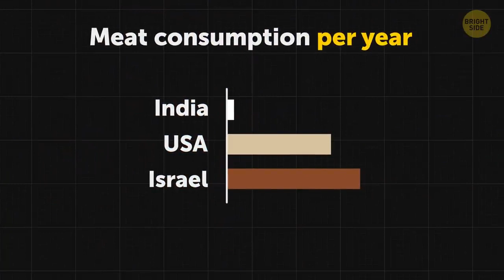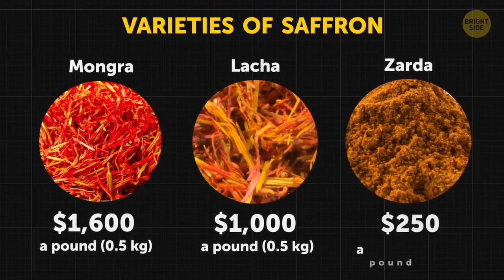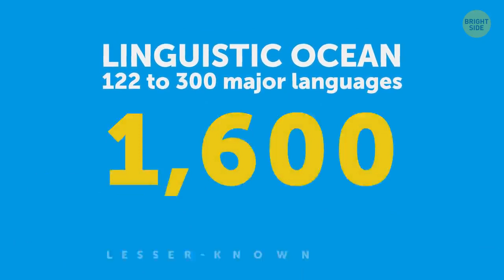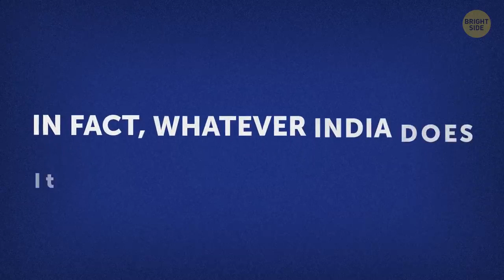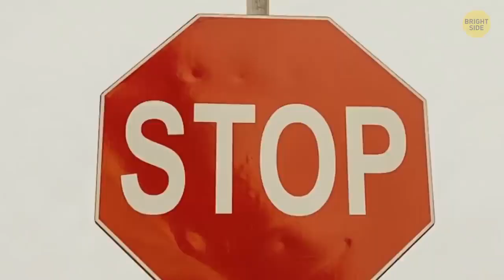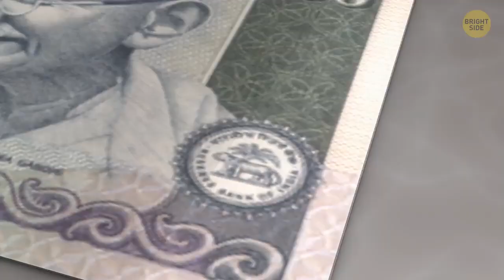11 Proofs Why India Is Not Like Any Other Country!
What do you think of India? Comment in the section below :)